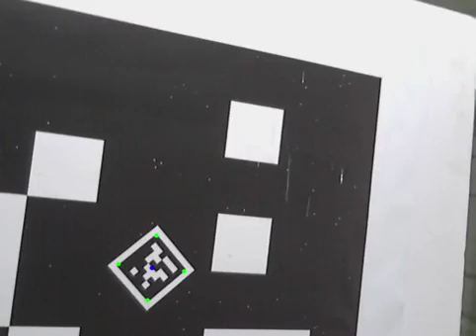CMU MRSD '16 -- Team A Marker Detection #3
Third video demonstrating "nested" April Tag detection and Lucas Kanade Tracking using Odroid XU4.